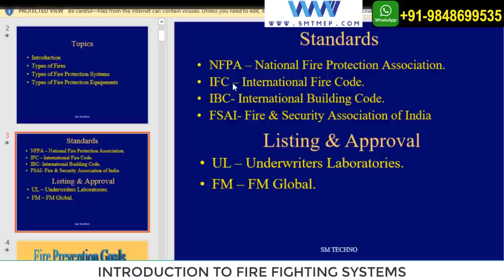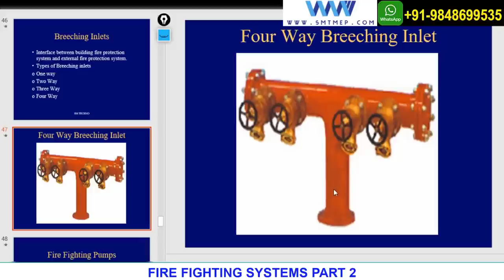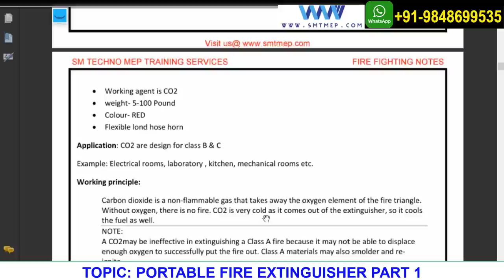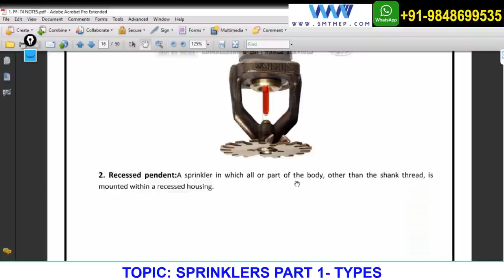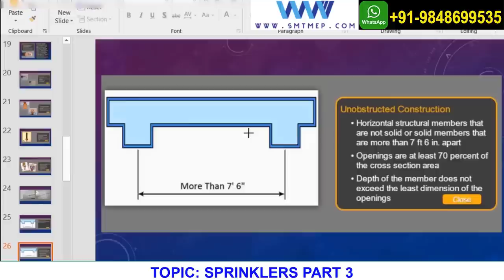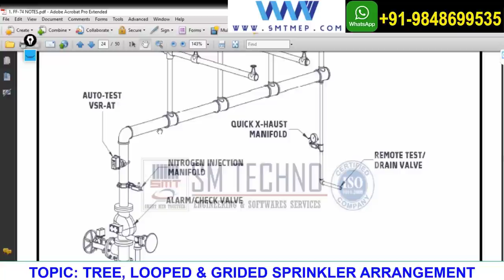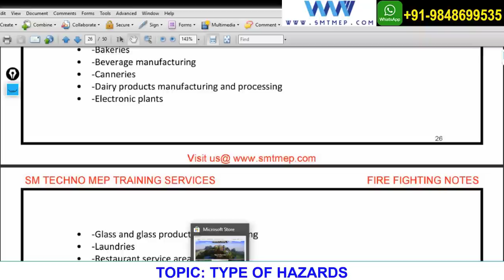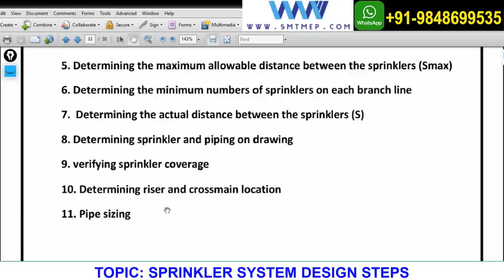FIRE FIGHTING DESIGN BASICS - 4 Hour CLASS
To access the full video course, please log in

👉 Want to learn through video courses at your own time? Enroll in our advanced video courses now and make yourself job-ready log

In this video, you will know about Firefighting System Design basics. Our Experienced trainer will explain in easy technical language which helps you to understand easily and also you will get the idea about its process.

🏢SM Techno is a leading MEP training institute in India and our moto is “Smart Men Together”. SM Techno MEP Training Services is an ISO 9001: 2008 certified organization, providing a world class leading technical training in mechanical & electrical engineering disciplines to meet the requirements of skilled professionals in the field of M.E.P.

✅ Want to pursue a career in Firefighting Designing? Learn more about what's included in a Firefighting design course.

✅ Connect with SM techno on social media for latest offers on video course, paid courses & much more: